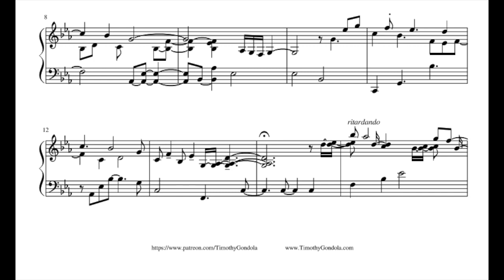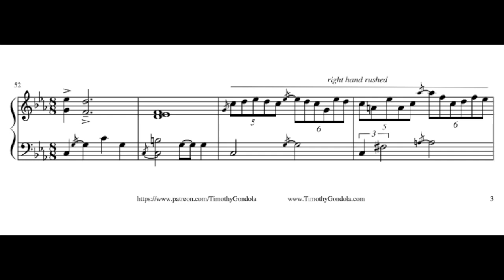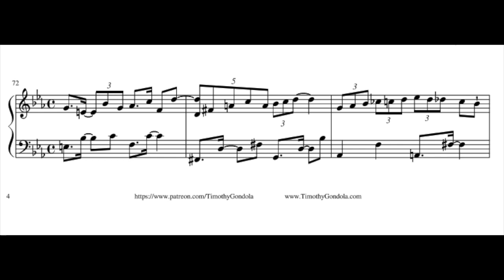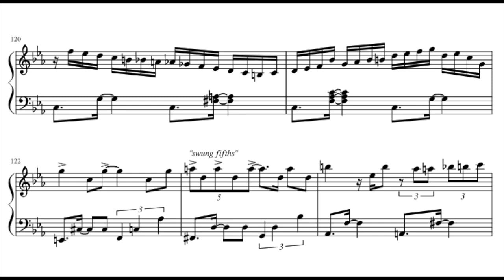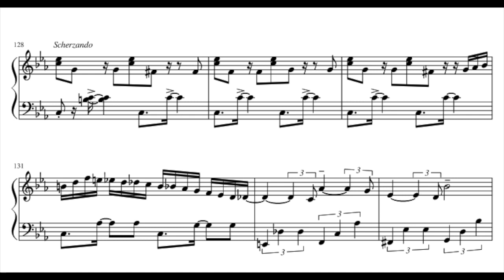Chick Corea| Armando's Rhumba (1) Transcription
🌴 This is my finest transcription yet! Very challenging because of Chick's odd beat displacement. Transcription of "Armando's Rhumba" as played by Chick Corea.

ChickCorea # Jazz